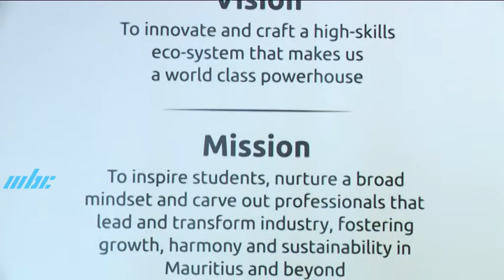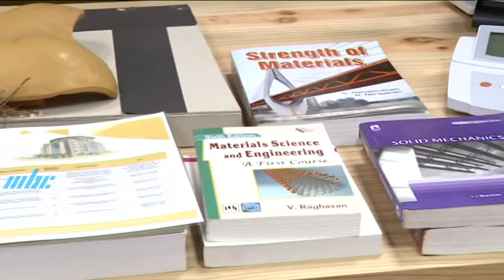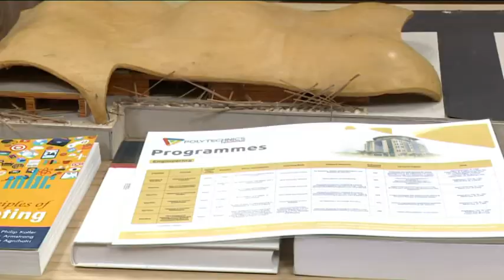Magazine de L'Emploi et Des Métiers - Polytechnics Mauritius Ltd Deuxième Partie